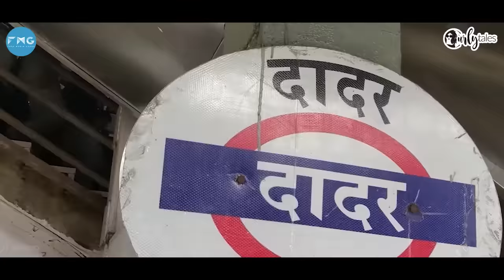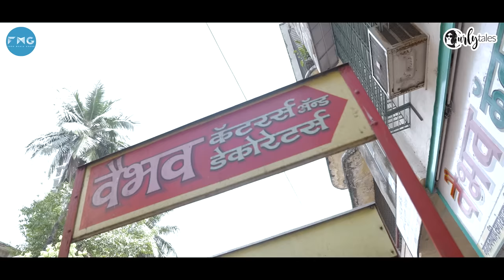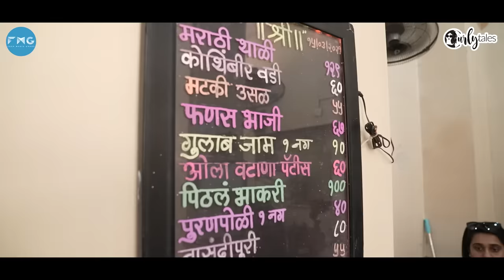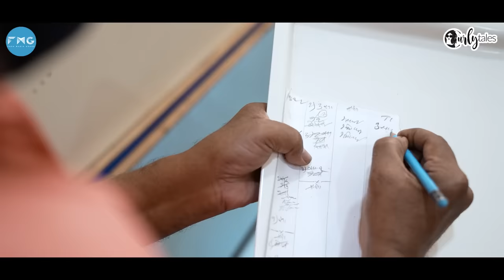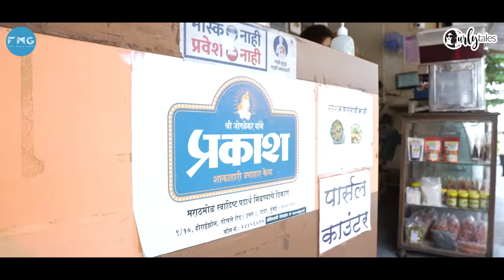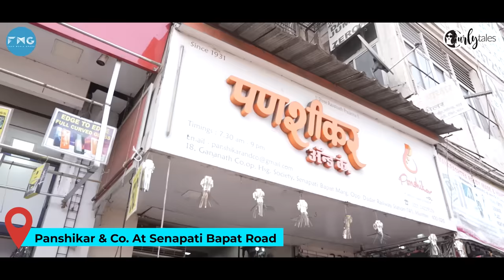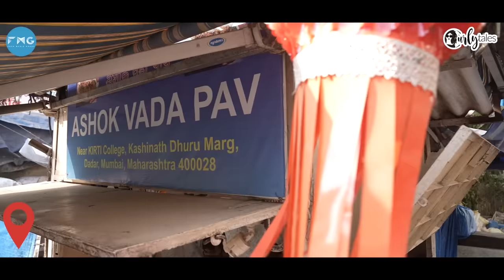Exploring Dadar With Actor Mithila Palkar & Kamiya Jani | Tere Gully Mein S3 E3 | Curly Tales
From the iconic Prakash to Dadar Station's popular Panshikar restaurant to the famous Ashok Vada Pav, We explored Dadar's famous food joints & places on this episode of TereGullyMein with popular Indian Actress Mithila Palkar. She took us around some of her favourite joints in Dadar and spills the beans on about her childhood memories & how it was growing up with grandparents in Dadar. Did we miss out on any place?